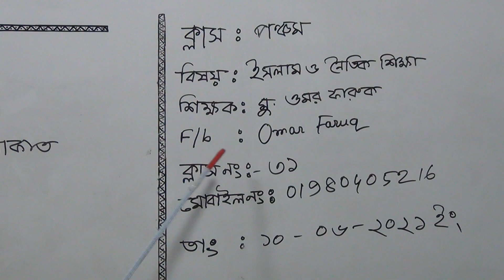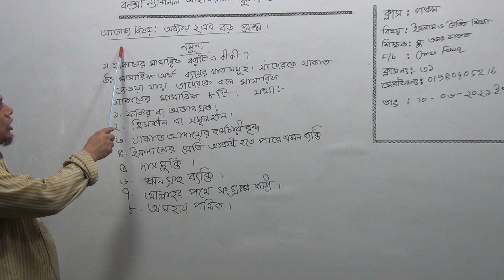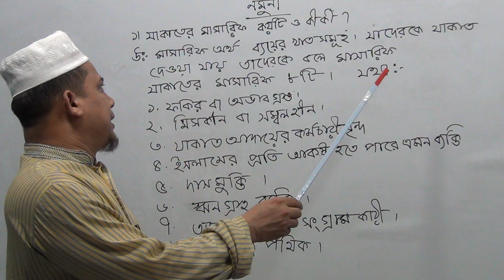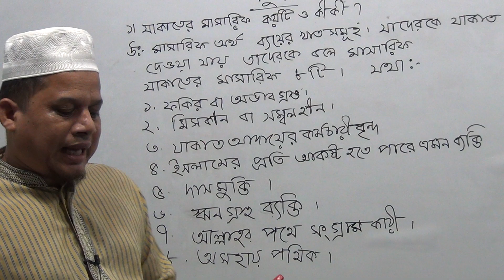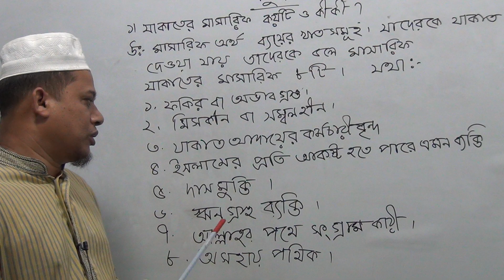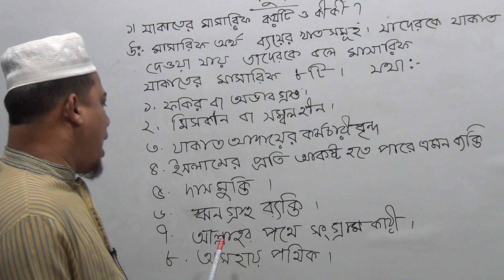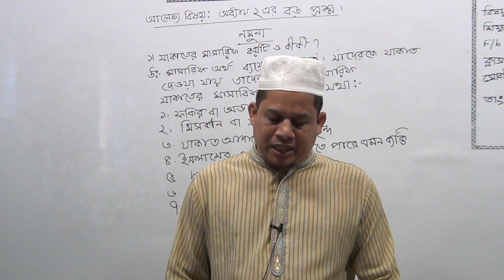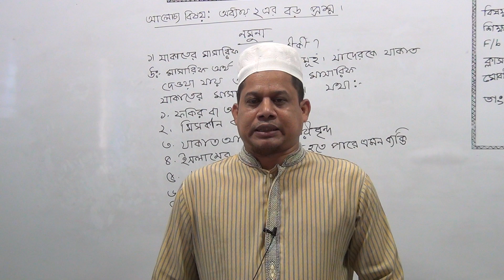পঞ্চম শ্রেণির ইসলাম ও নৈতিক শিক্ষা, ক্লাস নং-৩১, আলোচ্য বিষয়: অধ্যায়-২ এর বড় প্রশ্ন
অর্ধবার্ষিক-২০২১
শ্রেণি: পঞ্চম
বিষয়: ইসলাম ও নৈতিক শিক্ষা
ক্লাস নং-৩১
আলোচ্য বিষয়: অধ্যায়-২ এর বড় প্রশ্ন
শিক্ষক: জ. মু. ওমর ফারুক